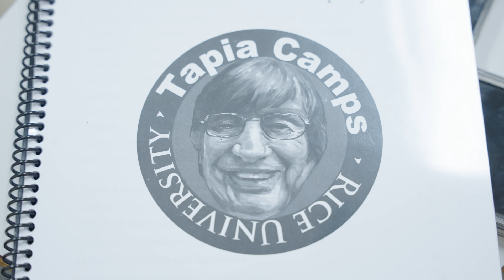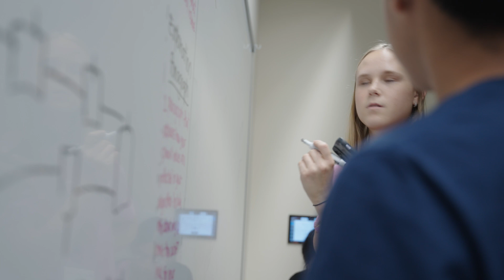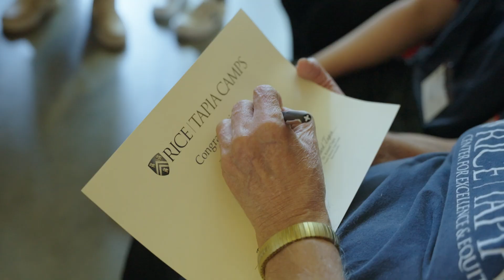Inspiring the next generation of STEM leaders at the Tapia Camps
Despite having visited the campus several times with her father, Robert Guerra, a Rice University graduate from the Class of 1998 and a former Owl mascot, Stella Guerra said she was nervous about staying overnight in a campus residential college for the weeklong Tapia Science, Technology, Engineering and Mathematics (STEM) Camp.

But once the program began, the 14-year-old from Corpus Christi quickly forgot about her apprehensions. “When I came, to say the least, I was scared,” Stella said. “Now I don’t want to leave. I’ve had such a good time. It has built my knowledge.”

Stella joined more than 110 students from grades eight through 12, hailing from around the world, at one of the Tapia STEM Camps at Rice. The event also featured special guests Brad Crabtree, assistant secretary of the Office of Fossil Energy and Carbon Management at the U.S. Department of Energy, and John Hall, president and CEO of the Houston Advanced Research Center.

The Tapia STEM Camps, founded by and named after Richard Tapia, University Professor, the Maxfield-Oshman Professor of Engineering and professor of computational applied mathematics and operations research, aims to encourage students from underrepresented communities to pursue STEM careers. The camps, which ran four week-long sessions from June 30 to July 26, also give students a glimpse into college life.

“My parents never received a college education. They never finished high school,” said Tapia Camps counselor and Rice student Brandon Lozano. “I think what Tapia has done, making sure that there is a minority presence in STEM education, is pretty great.”